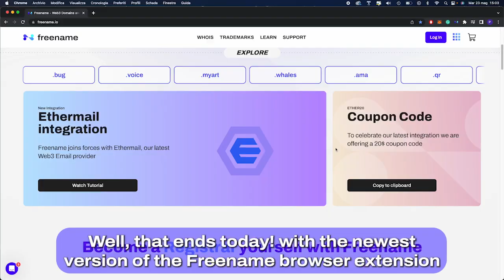Crypto Payments with Freename Extension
🎉 // FOLLOW THE LATEST from FREENAME on: // 🎉